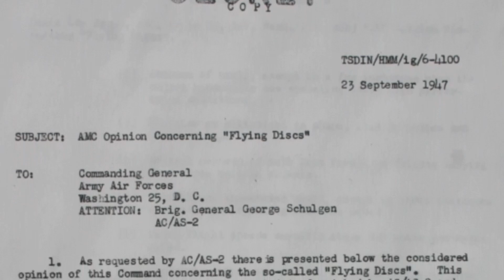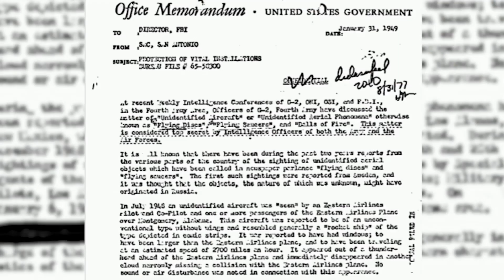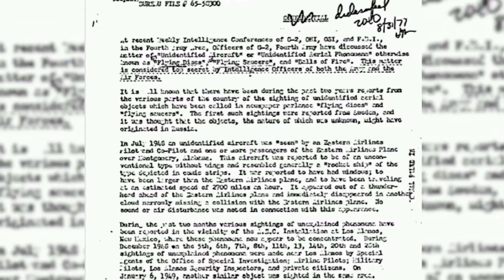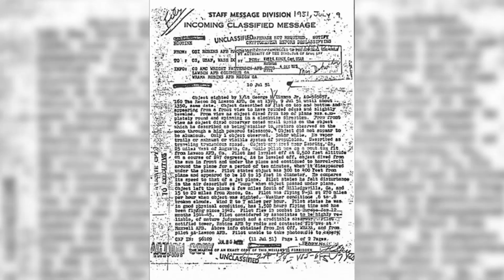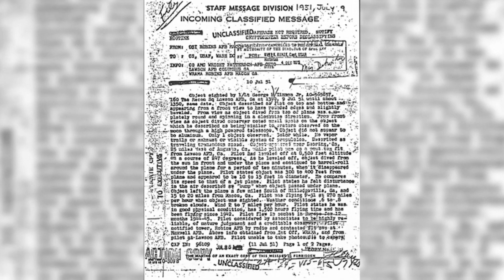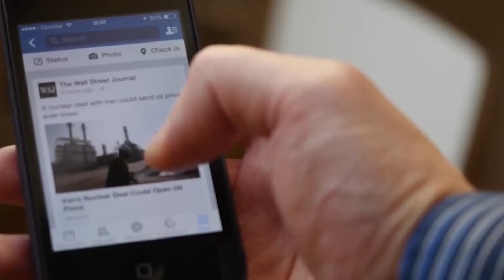Секретные документы которые доказывают что НЛО существует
Секретные документы которые доказывают что неземная жизнь существует

Дискуссии вокруг возможности существования внеземных цивилизаций не утихают уже десятки лет. Дрова в огонь подкидывают и некоторые документальные подтверждения, которые заставят задуматься даже скептика…